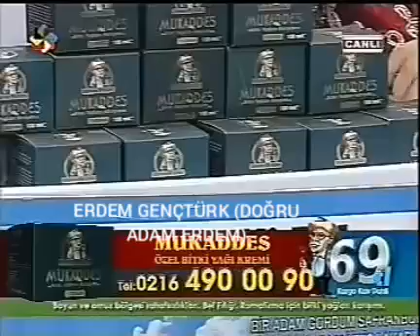ERDEM GENÇTÜRK (DOĞRU ADAM ERDEM) DERMAN ALİ BABA'nın, MUKADDES KREM TANITIMI.VİZYONTÜRK TV yıl:2013